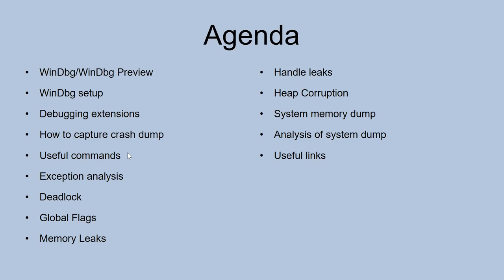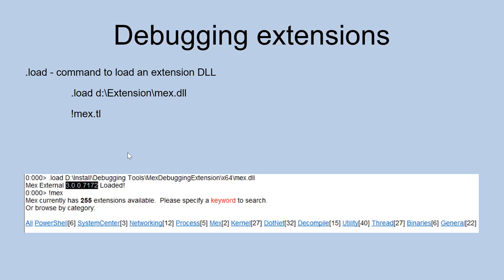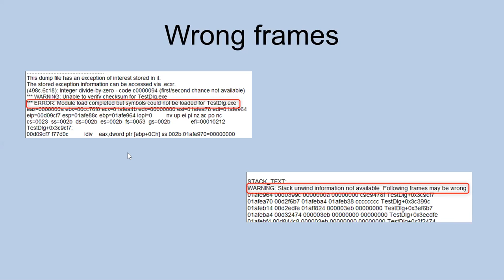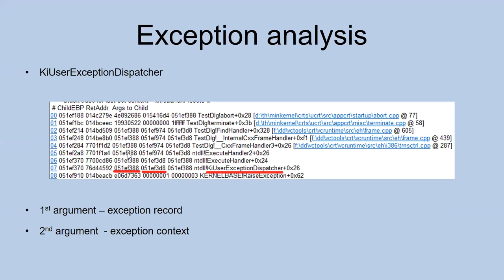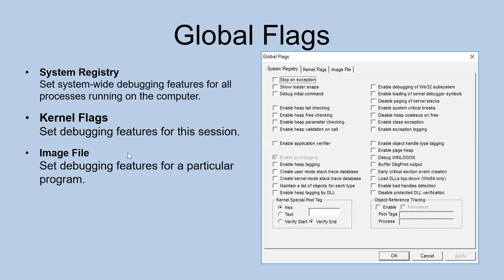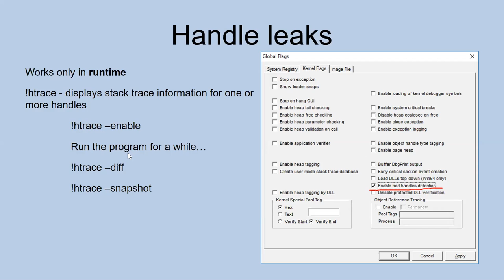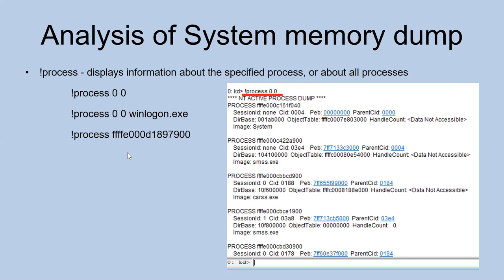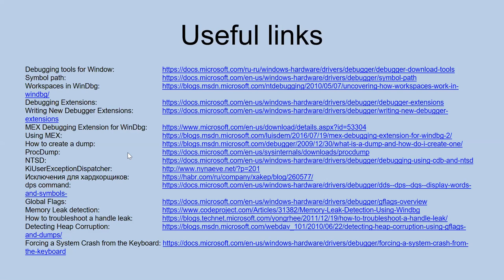Analysis dumps with WinDbg by Nazar Zakharko (Ukr)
Dumps are primarily used for debugging issues that occur only at machines the developer does not have access to (e.g. a crash occurs when running on a customer’s computer, but does not occur on the developer’s computer).

We discussed using WinDbg tool to analyze dump files. Covered:

Preparing WinDbg to analyze dumps
Creating dump of process and system memory dump
Using Global flags
Basic analysis of dump
Exception analysis
Deadlock analysis
Memory leaks detection
Handle leaks detection
Detecting heap corruption
Analysis of system memory dump